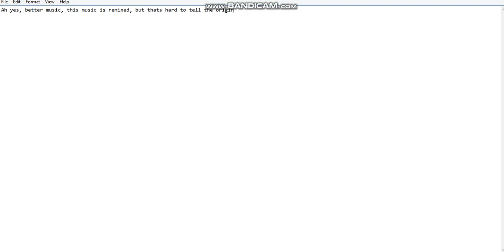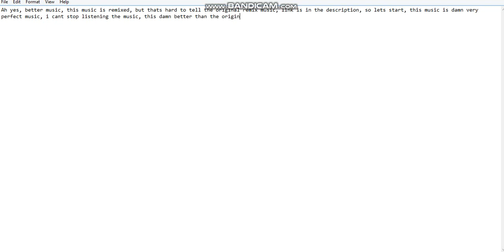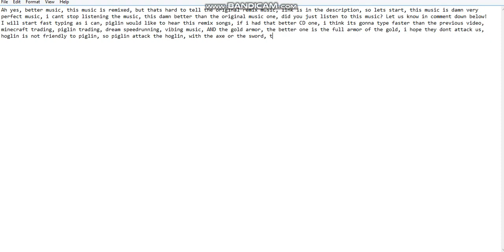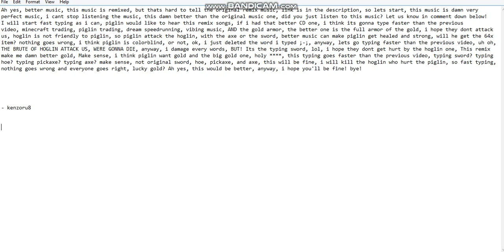Fast typing but with better nether music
wait, did i say the bad words?

No tags were used